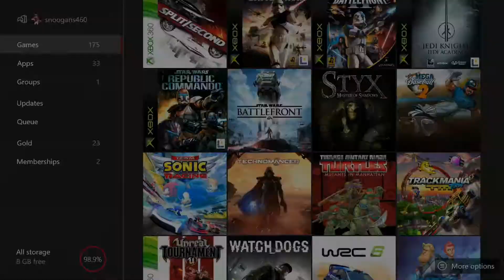Team Sonic Racing - XBOX ONE (2019) / Footage 1